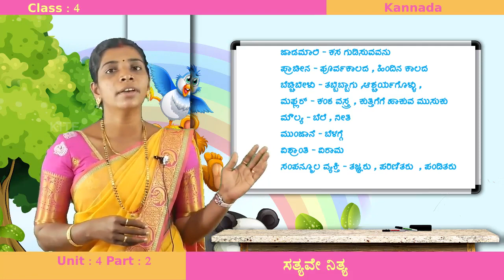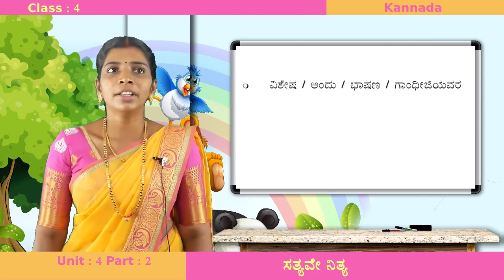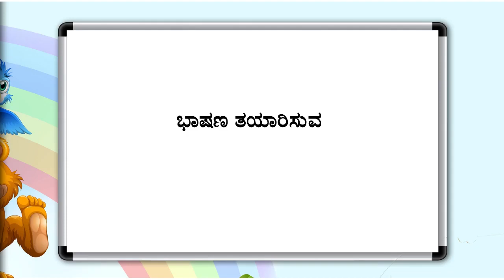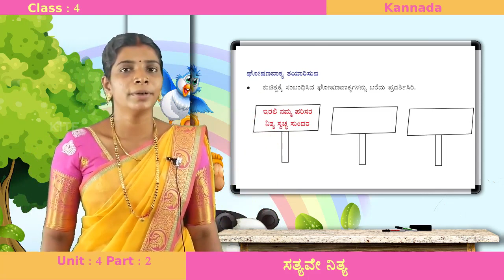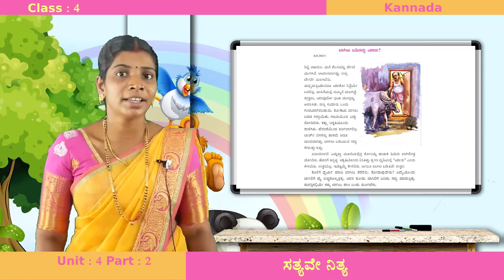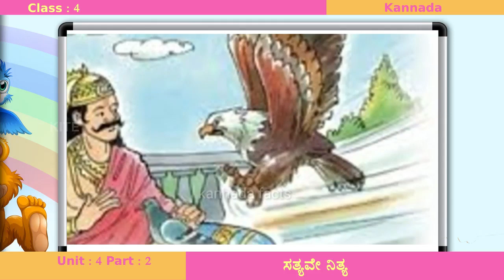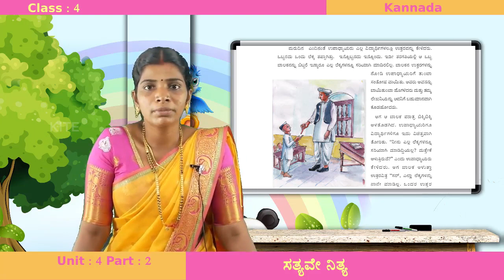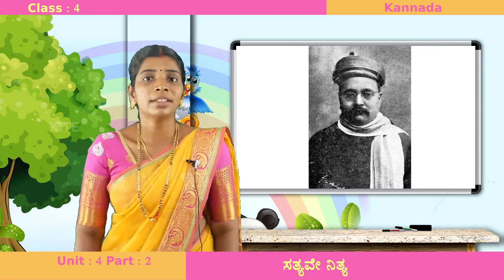FB2 4th Std Kannada Unit 4 ಸತ್ಯವೇ ನಿತ್ಯ Part 2